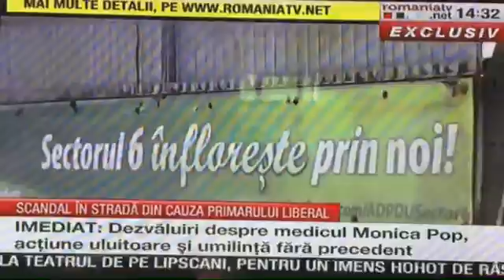Rares Manescu huiduit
Locuitorii strazii Oboga, cartierul Militari, indignati de faptul ca Primarul Rares Manescu continua sa dea dispozitii prin care cere distrugerea spatiilor verzi din jurul blocurilor! Gradini pe care oamenii le-am ingrijit ani de zile, cad acum victime proastei gestionari administrative, pusa in practica de Manescu si echipa sa! Rares Manescu, un primar care distruge chiar si in absenta!